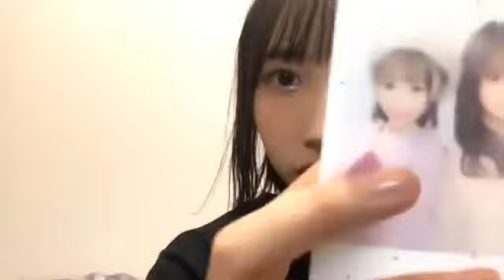薮下楓(STU48)2020年2月14日SHOWROOM